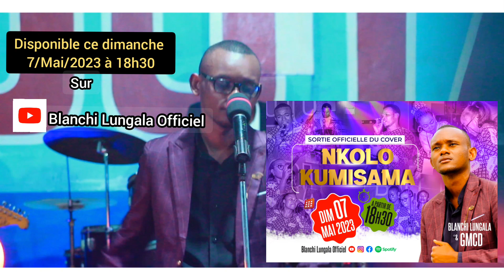Teaser - Nkolo kumisama (Cover)